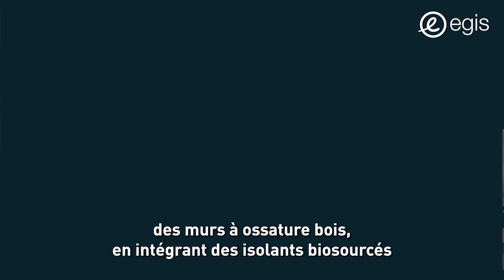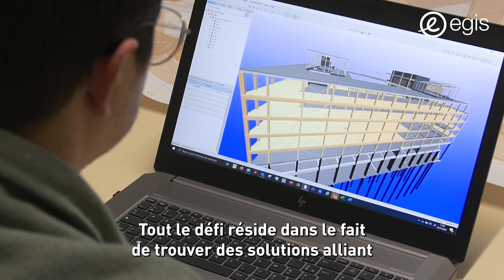Projet - La Maison de l’Innovation à Nantes 🌳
Mêler bois et innovation dans le domaine de la construction, c’est possible ! Lucas vous explique comment 🗣️🎙️

🌲Notre époque verra la diminution des flux de matières fossiles, composants fondamentaux de nos modes de construction usuels. Les matériaux biosourcés et en particulier le bois sont une triple opportunité :
👉 puits de carbone
👉 peu émetteurs en gaz à effet de serre dans leur cycle de vie
👉 provenance majoritairement française 🇫🇷
Le bois est une opportunité non négligeable à l’heure actuelle, perturbée par des changements climatiques de plus en plus présents.

💚 C’est le choix fait sur le projet de la Maison de l’Innovation à Nantes dont l'ossature poteaux-poutres est réalisée en bois lamellé-collé et les planchers en plaques de bois lamellé-croisé.